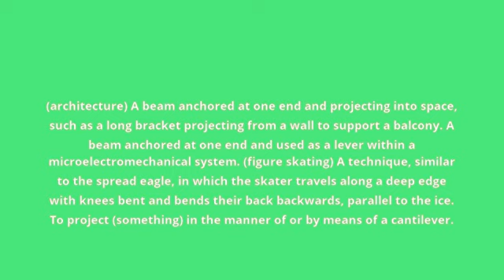what is the meaning of cantilever